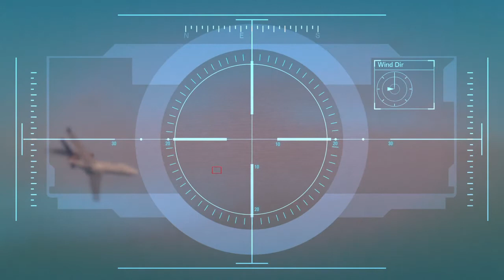Grand Theft Auto V_20171217013045